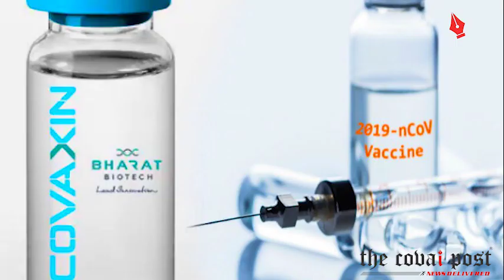கொரோனாவுக்கு எதிரான போராட்டத்தில் முதல் வெற்றி - இந்தியாவின் முதல் கொரோனா தடுப்பு மருந்து